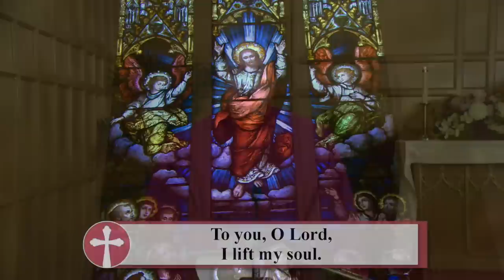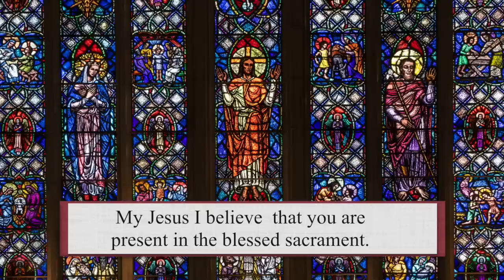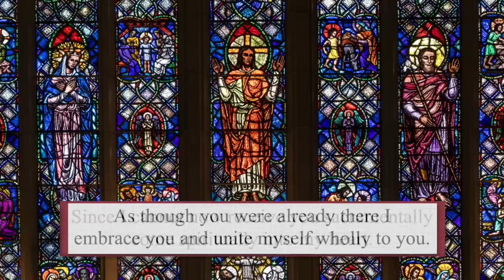Catholic Mass Today | Daily TV Mass, Wednesday June 7, 2023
Fr. Roshan Loy D'Souza, CSC